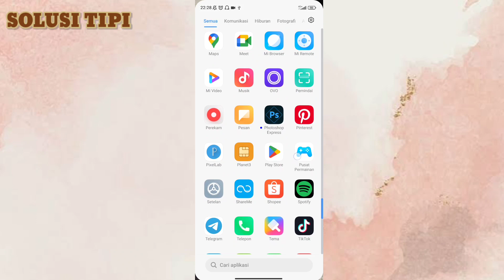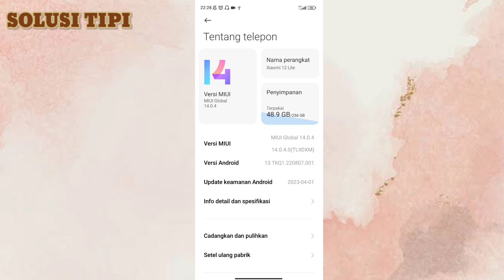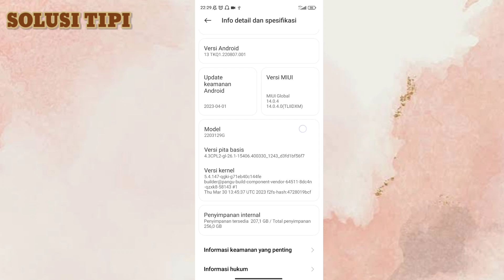Cara Update Perangkat Lunak Hp Xiaomi 12 Lite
Apakah MIUI bisa di update?
Update bisa dilakukan dengan membuka “Settings” atau “Pengaturan”. Pilih “About Phone”, lalu di sisi kiri sebelah atas akan muncul tulisan “Update” di bawah tulisan MIUI 13. Klik “Update” dan pengguna akan diarahkan untuk men-download (unduh) MIUI 14. Sementara untuk sistem operasi awal Xiaomi 12 Lite diatur dengan memakai Android 13 + MIUI 13.